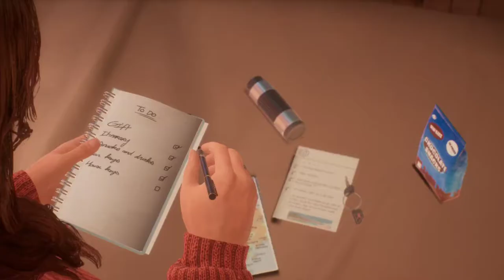Let's Play Tell Me Why Episode 1